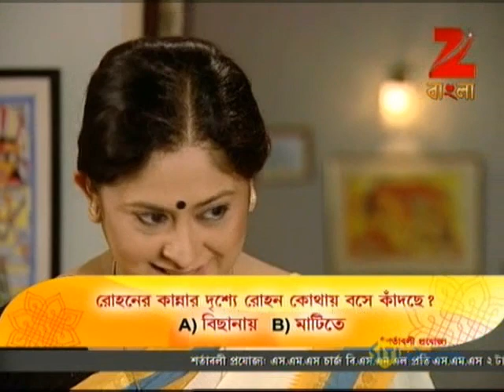Saat Paake Bandha - Bangla Serial - Best Scene - Oindrilla,Vikram Chatterjee - Zee Bangla